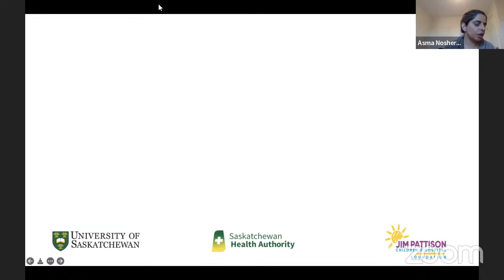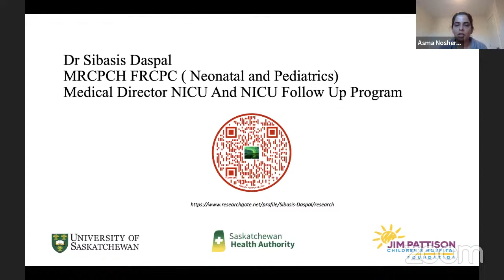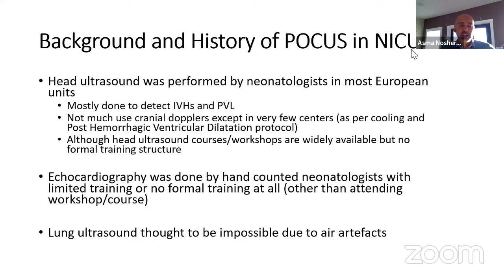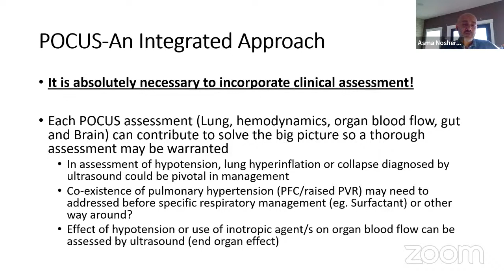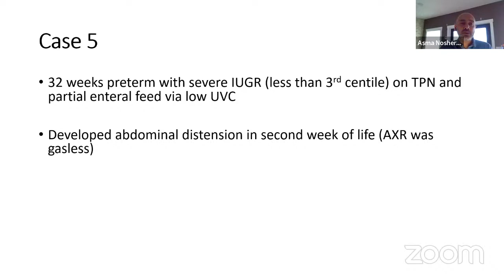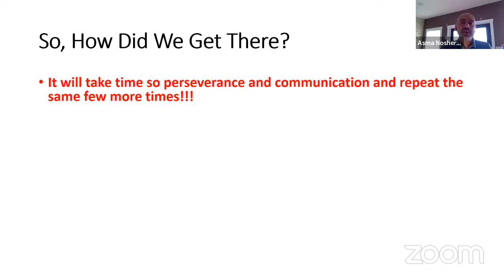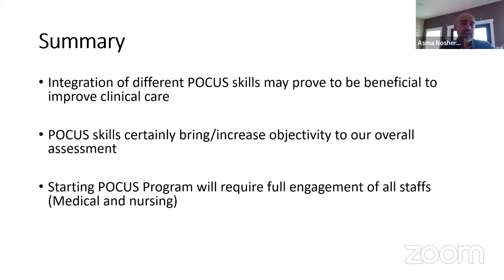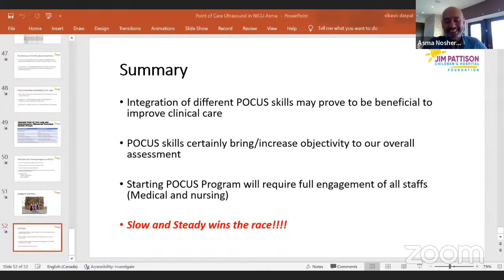Integrating Point of Care Ultrasound in the Neonatal Clinical Practice by Dr Sibasis Daspal